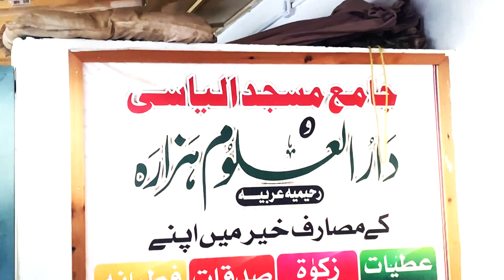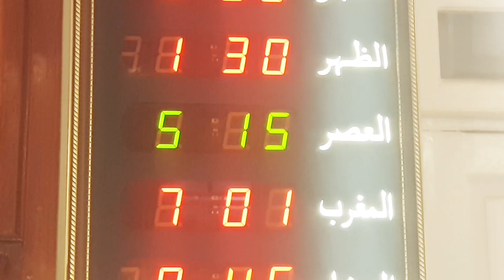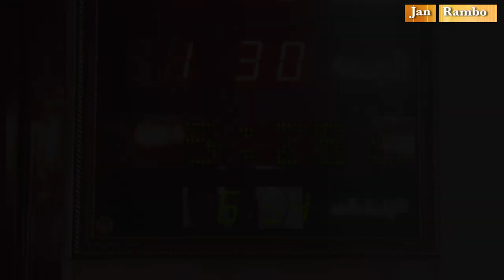Abbottabad ilyasi Masjad | beautiful Mosque 2021 | Jan rambo | rambo sahiba | Beautiful Waterfall